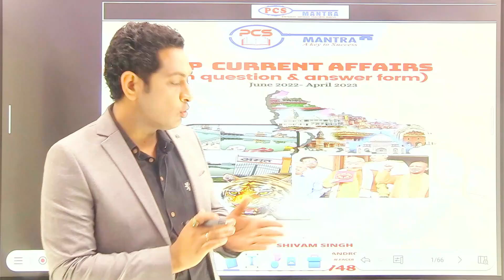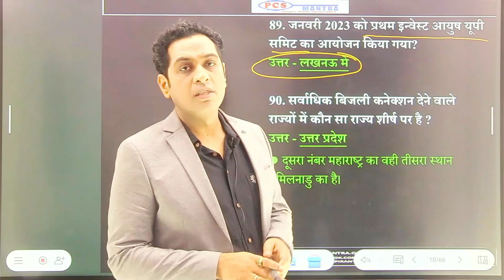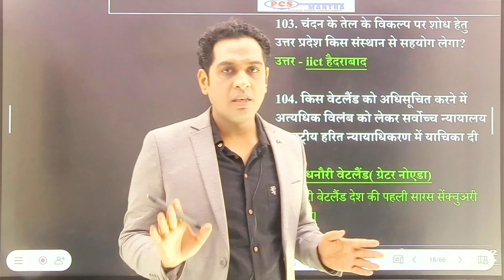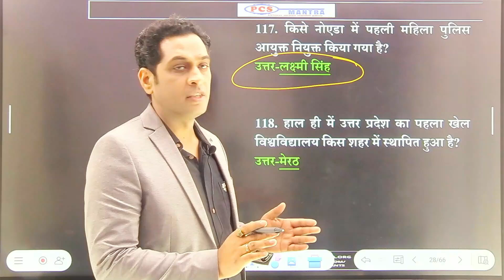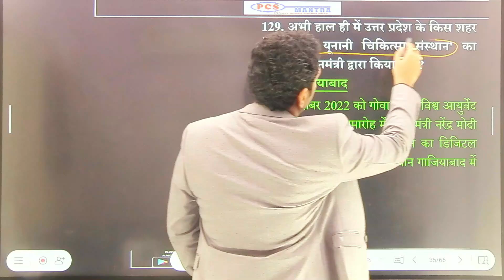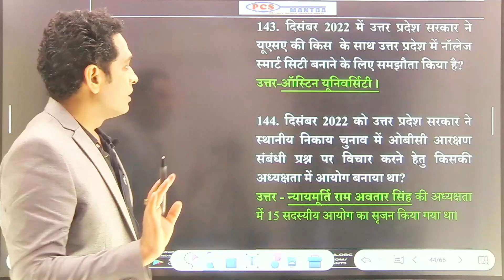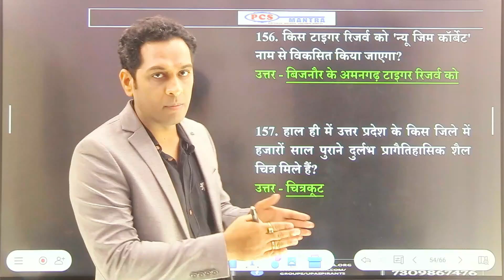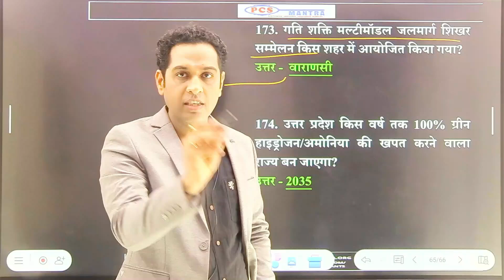UP Special Current Affairs 2023 for PCS Pre Exam 2023 उत्तर प्रदेश करेंट अफेयर्स 2023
UPPCS 2023 pre Exam Current Affairs (UP Special Current)